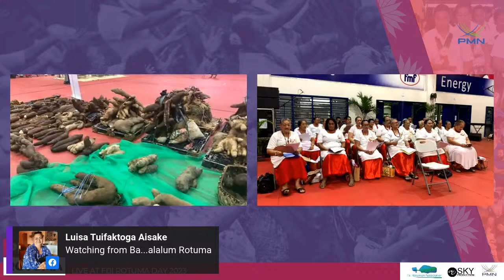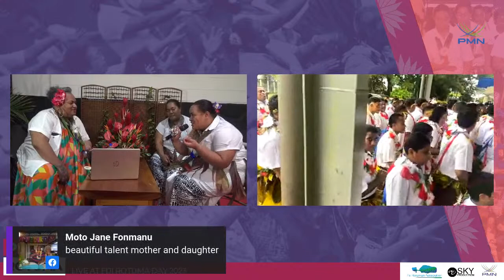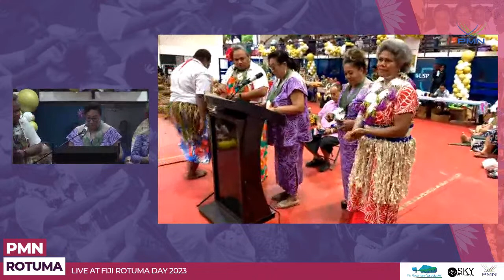Rotuma Day Celebration 2023